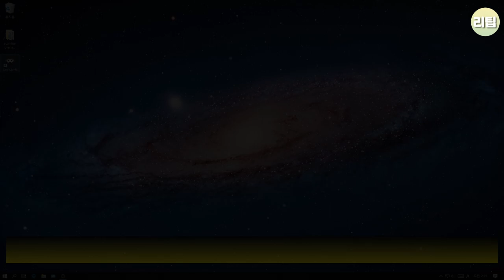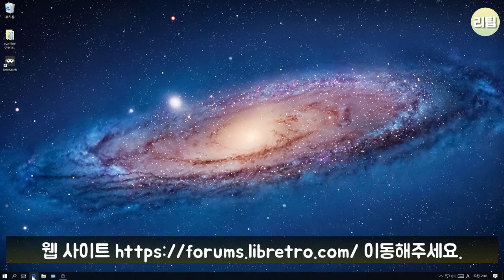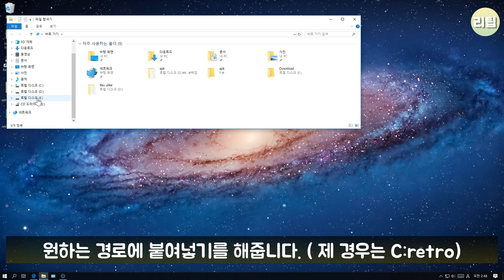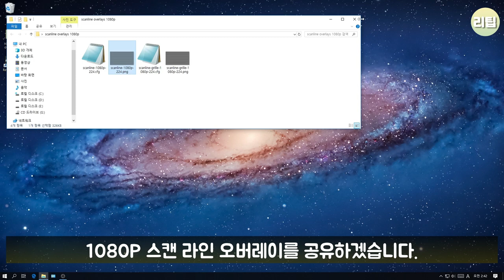레트로아크의 배경을 채워주는 오버레이 가이드. 보너스-스캔라인 / 게임기 팁